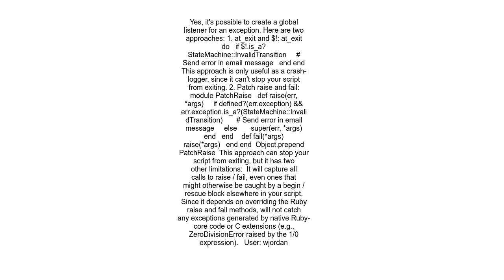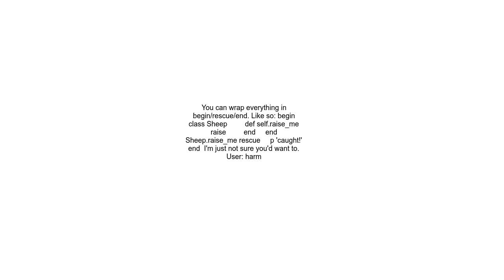Global exception handler in Ruby